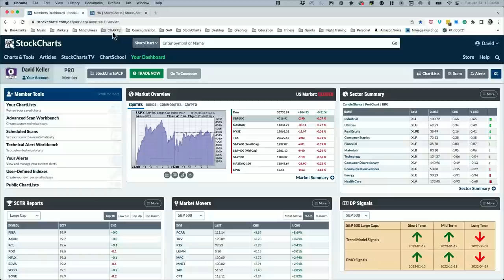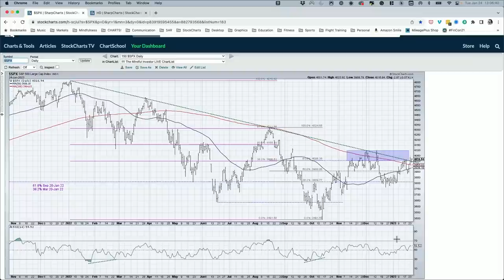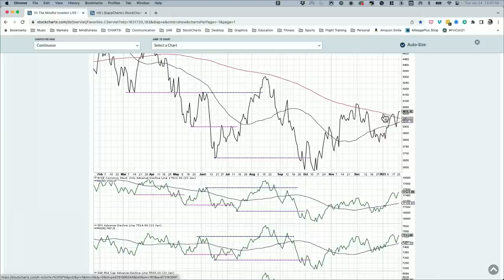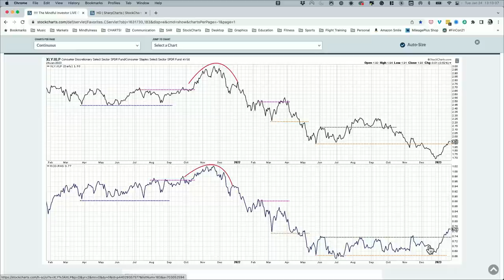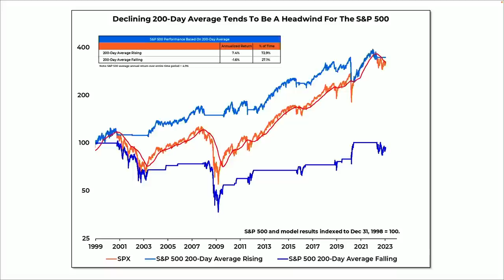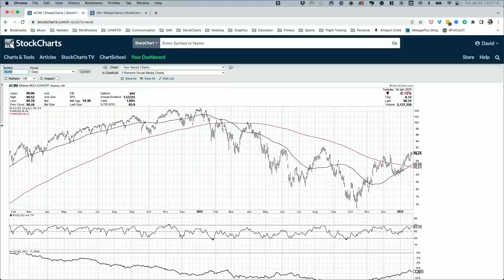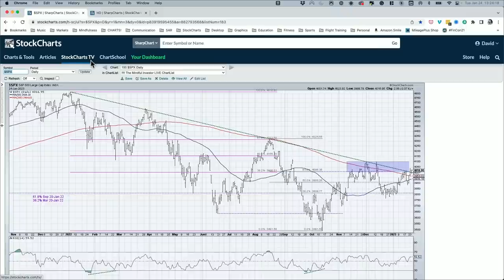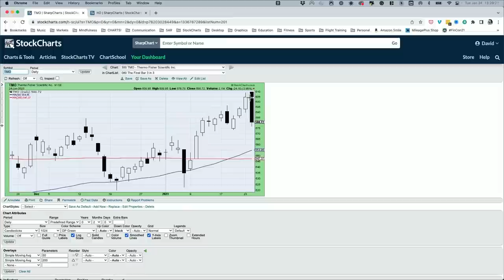Back Above a Downward Sloping 200-Day | The Final Bar | David Keller, CMT (01.24.23)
Guest Willie Delwiche CFA CMT of All Star Charts shows why the slope of the 200-day moving average is an important measure of market trend going back to 1998.  Host David Keller CMT discusses improving breadth conditions and highlights PDD as a top-ranked name using the StockCharts SCTR methodology.

00:00 - Intro
02:04 - Market Recap
14:38 - Guest Willie Delwiche, CFA, CMT of All Star Charts
25:02 - 3 in 3:  $SPX,  XLY:XLP, TMO